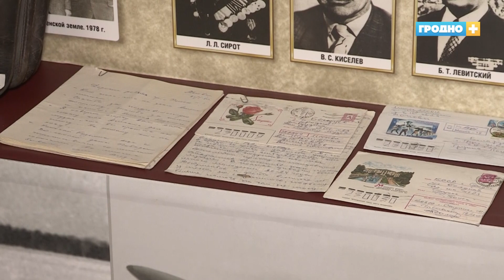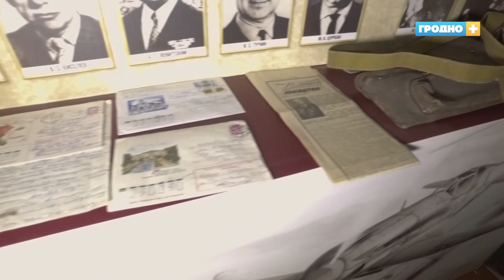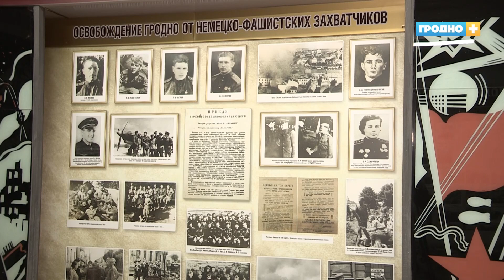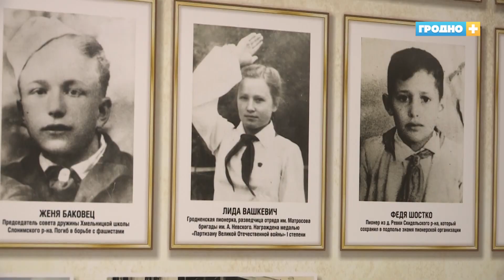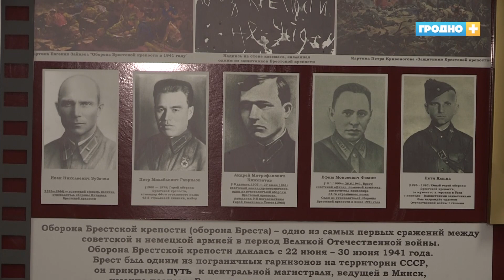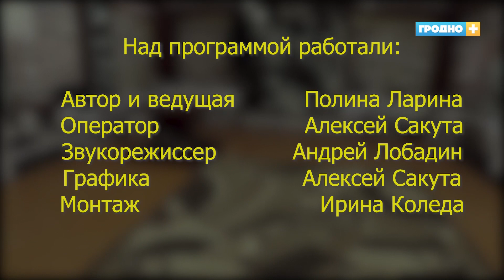172-й истребительный авиационный полк. Музей боевой славы. День в музее. Выпуск 35